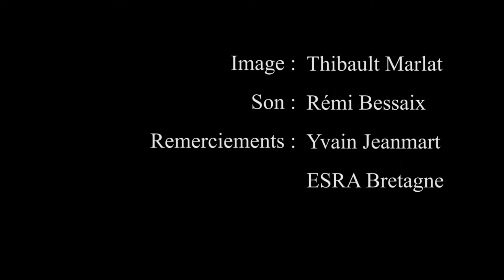CIE HEMIOLE - Pièce pour deux Danseuses et une Contrebasse.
Œuvre originale de musique Contemporaine.
Son : BESSAIX Rémi
Image : MARLAT Thibault